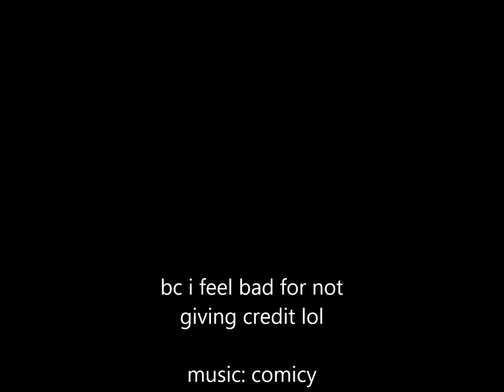boku no hero academia op 2 paint kazoo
i didnt make this i combined two people's watch their original videos